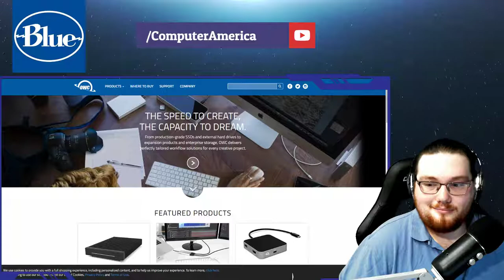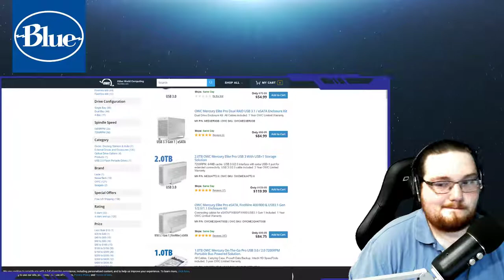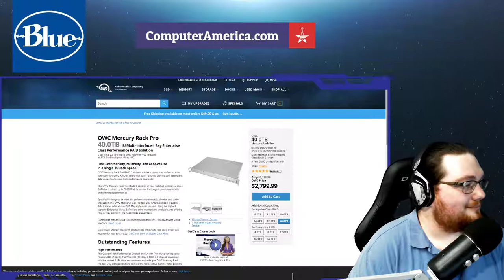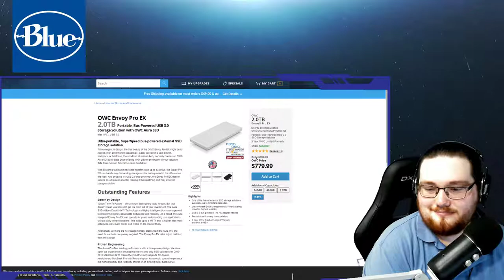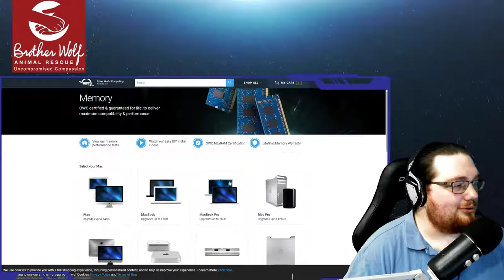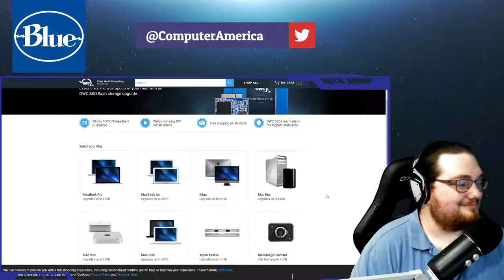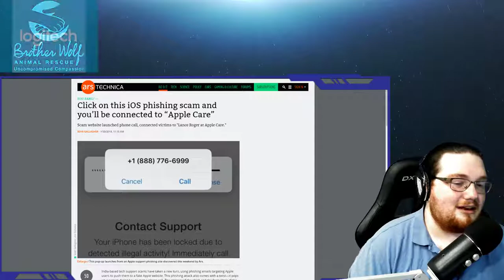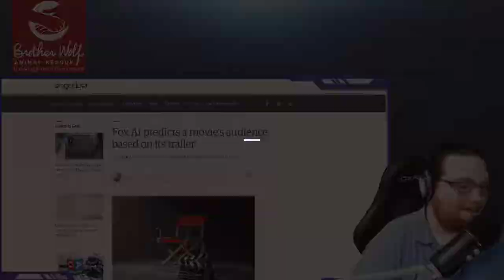OWC Digital/MacSales.com Interview, FOX AI Predicts Movie Turnout, Fake Apple Support, More!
First Segment: OWC Digital/MacSales.com, Larry O'Connor, Founder and CEO.
At OWC, we're committed to constant innovation, exemplary customer service, and American design. For more than 25 Years, OWC has had a simple goal. To create innovative DIY solutions to give you the most from your technology.  Beginning with 100% compatible memory upgrades, reliably exceeding Apple’s maximum RAM specs, OWC’s product offering has grown to encompass the entire spectrum of upgrade and expansion possibilities, all with a focus on easy, DIY setup and installation.

Second Segment: Computer and Technology News.
Today's Topics Include:

Fake Apple Support
DJI Mavic 2 Drone Leak
FOX AI Predictions
Amazon's Lord Of The Rings Show Update